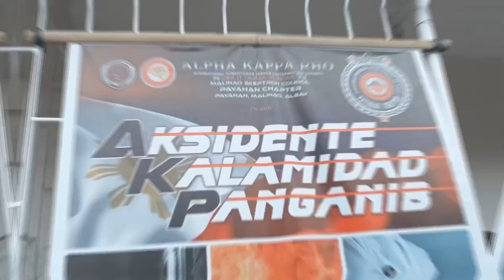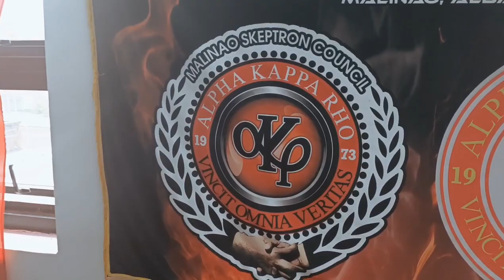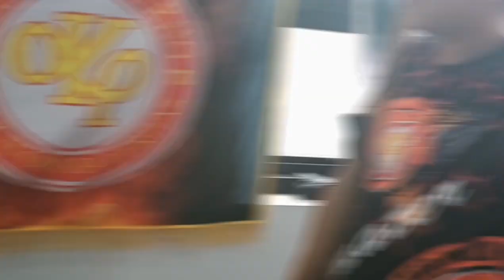ALPHA KAPPA RHO, MALINAO SUPREME COUNCIL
PROMOTING PEACE AND ORDER,
IMPLEMENTING RULES AND REGULATIONS.

Peace is the path we take for bringing growth and prosperity to society. If we do not have peace and harmony, achieving political strength, economic stability and cultural growth will be impossible. Moreover, before we transmit the notion of peace to others, it is vital for us to possess peace within. It is not a certain individual’s responsibility to maintain peace but everyone’s duty. Thus, an essay on peace will throw some light on the same topic.

When peace and harmony are maintained, things will continue to run smoothly without any delay. Moreover, it can be a saviour for many who do not wish to engage in any disrupting activities or more.

Finally, it must be everyone’s noble mission to promote peace by expressing its contribution to the long-lasting well-being factor of everyone’s lives. Thus, we must all try our level best to maintain peace and harmony.